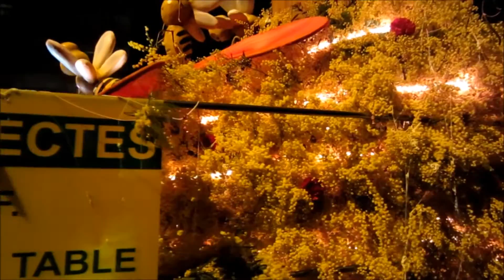Fête du Mimosa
Mandelieu - La Napoule -
Côte d'Azur - France